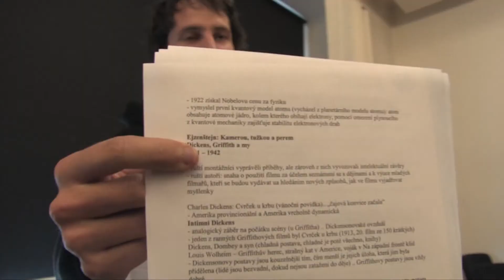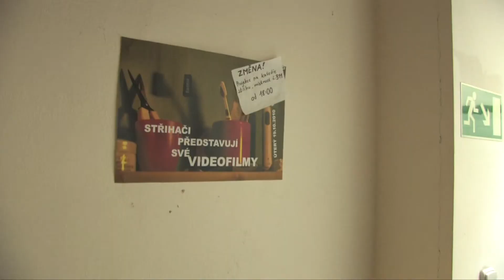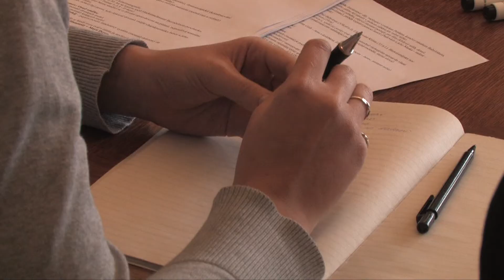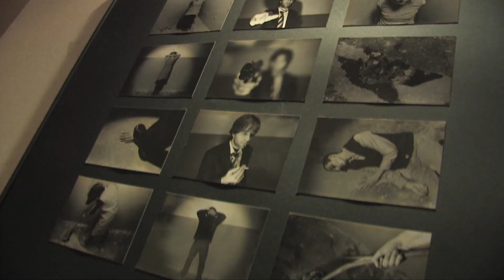Jenom díky Kulešovovi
Reportáž o výuce na katedře střihu na FAMU.